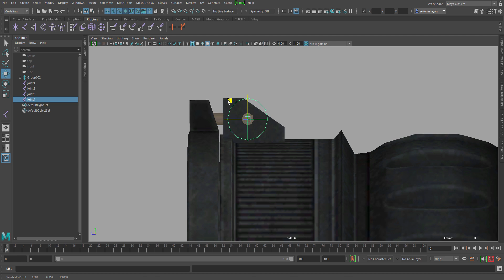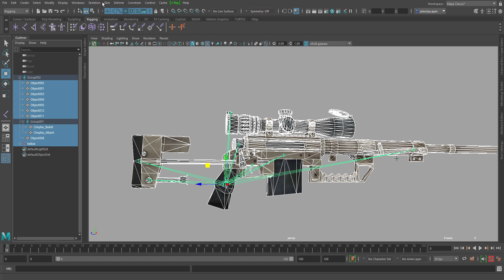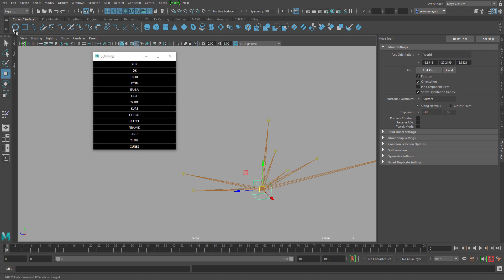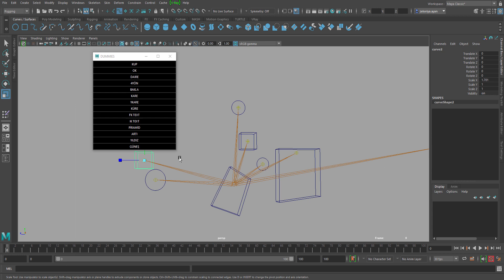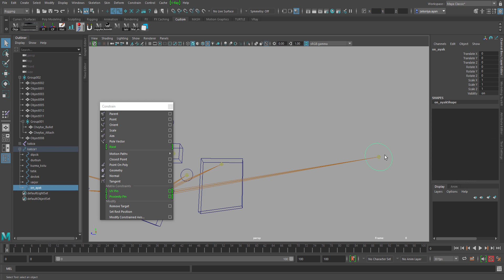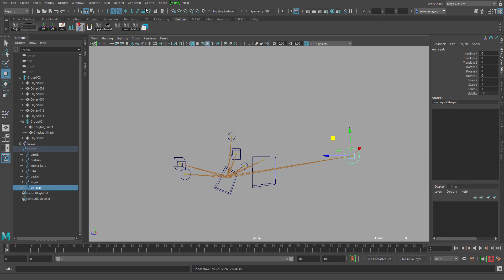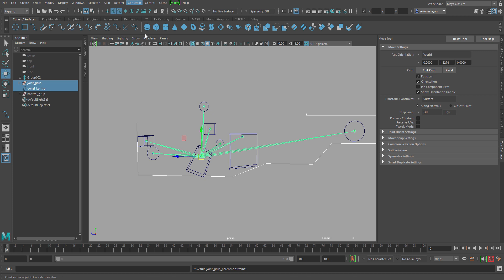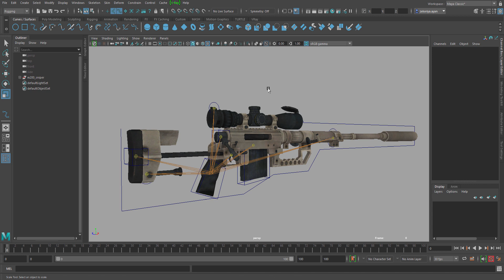m200 sniper riglemek / sniper rigging in maya 2020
Merhaba farklı bir silah rigleme dersinde m200 sniper nasıl riglendiğini anlattım. videoyu hızlandırdım böylece sıkılmadan hızlıca mantığını anlamış olacaksınız.

Sniper rifle Rigging in maya

Videolarımızı beğendiyseniz BEĞEN butonuna basmayı unutmayınız.